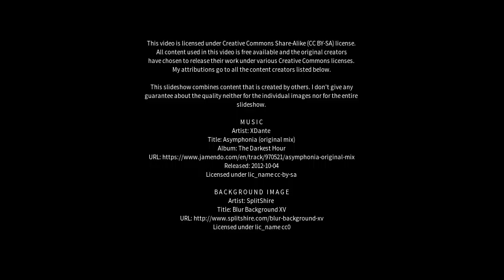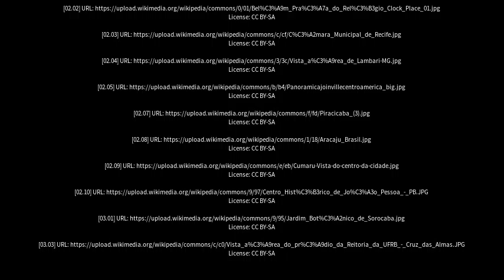Best places to visit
Best places to visit - Araripina (Brazil) Best places to visit - Slideshows from all over the world - City trips, nature pictures, etc.